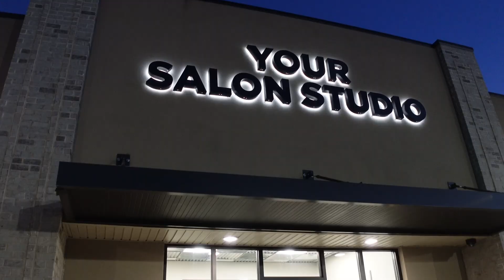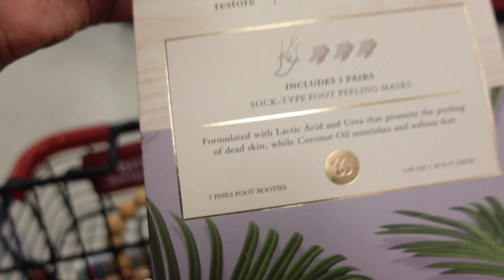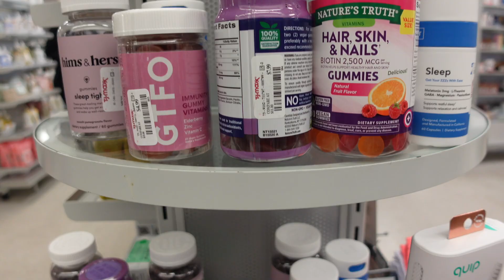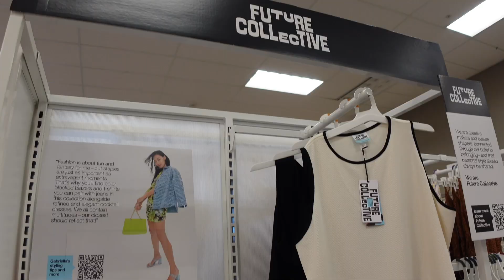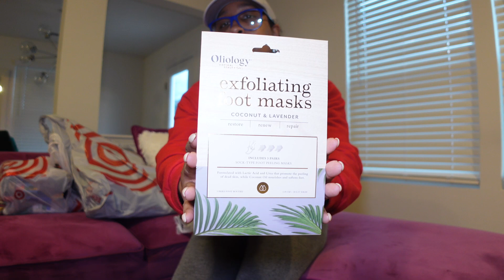HUGE COLLECTIVE HAUL | SHEIN TRY ON HAUL | TJ MAXX SKINCARE | TARGET CLOTHES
Hey Fransss... Today I'm doing a huge collective haul. I will be doing a SHEIN try on haul. Also, I will be showing you my TJ Maxx skincare products. What clothes did I find at Target??? 💚💚💚

Starbucks
TJ Maxx
Target